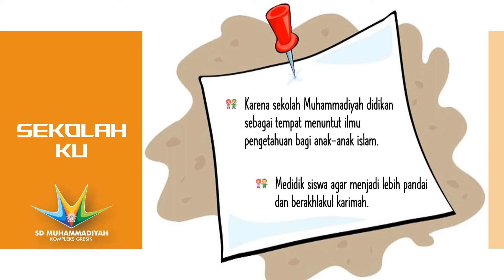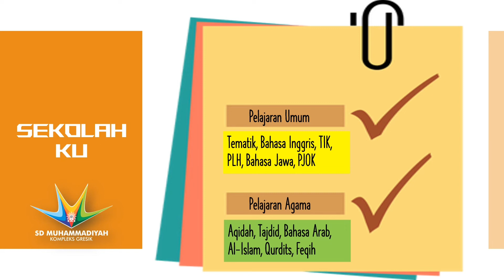Pendidikan Kemuhammadiyahan Kelas 1 : Reviewing Bab Sekolahku